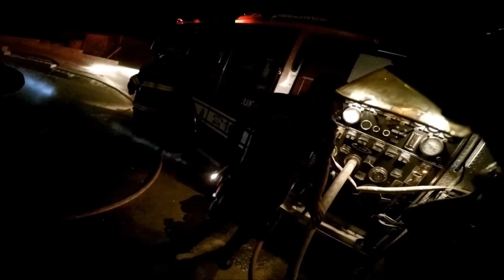Deslocamento AB Tático Pierce e combate a incêndio em Ecoponto com GoPro no capacete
Ocorrência de incêndio em materiais recicláveis no Ecoponto do Jardim Jaqueline (Rua Nela Murari Rosa) atendida pelas guarnições de AB Tático, Salvamento e CM da Prontidão Verde do PB Butantã. Os bombeiros contaram também com o apoio dos funcionários do próprio local que com o auxílio de uma pá carregadeira remexeram o lixo facilitando o combate.

Entre na ocorrência e assista desde o deslocamento até a extinção do fogo do ponto de vista do bombeiro. Filmado com a GoPro presa no capacete do CB Firmino.

Prontidão Verde do PB Butantã, 4GB